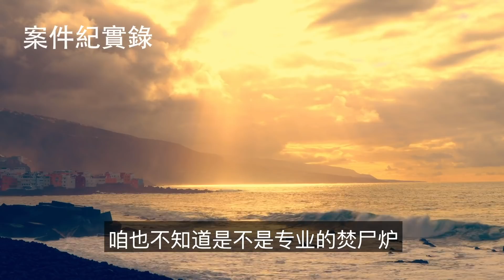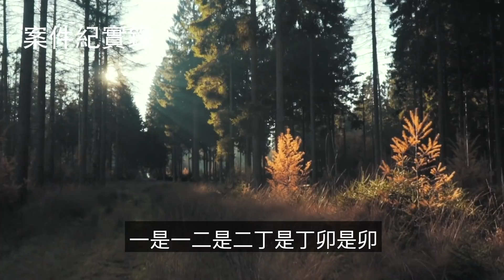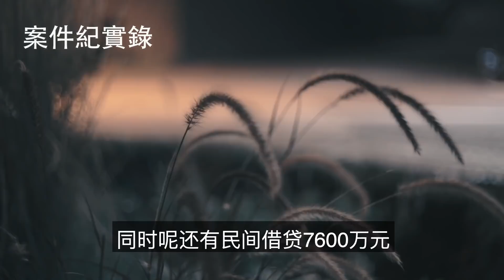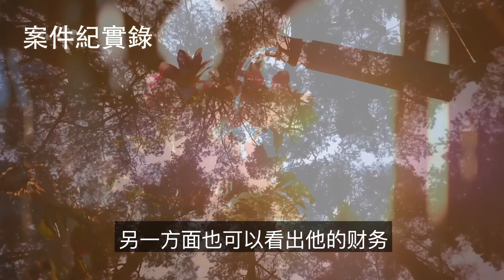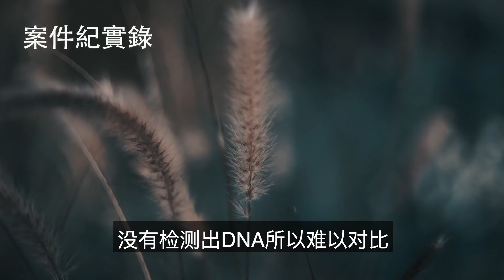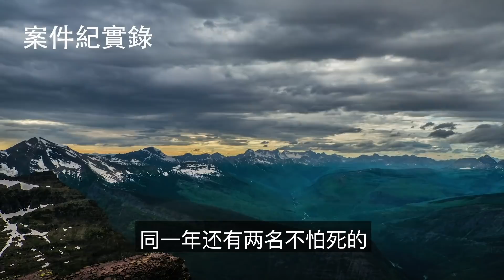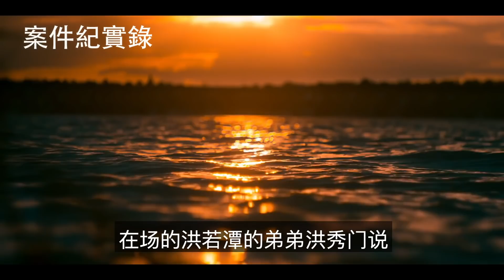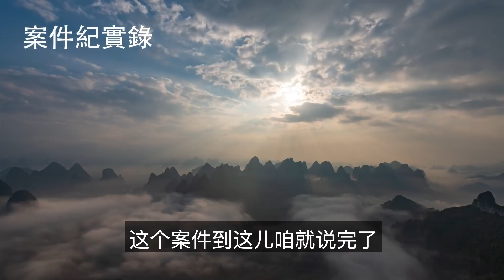案件紀實錄 洪宅三子命案、洪宅命案，是2001年台湾彰化县二林镇的一起伦常命案，责人洪若潭与姚陈尸于自家用小型焚化炉，并留下遗书，宣称已将其子女三人杀害焚尸，骨灰抛入海中。